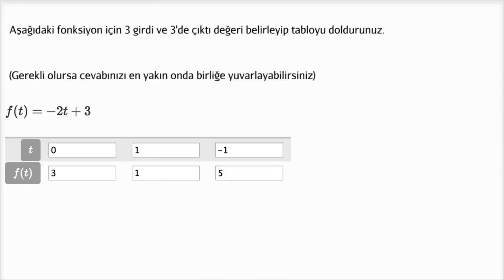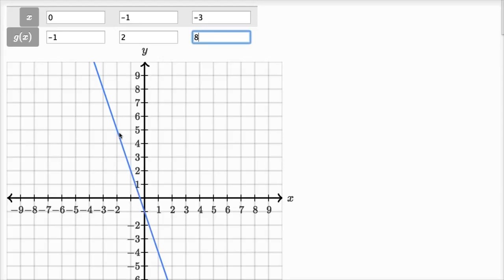Fonksiyonların Girdileri ve Çıktıları (Trigonometri) (Matematik)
Bir fonksiyonun girdi ve çıktıları konu anlatımı.